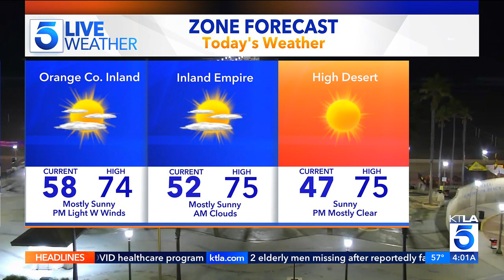KTLA DT 10022023 0400